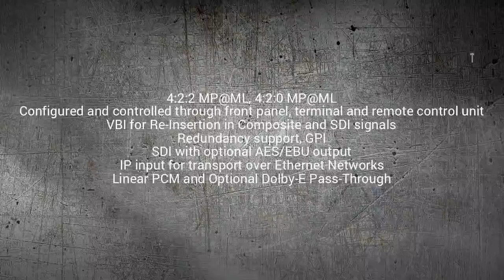SD MPEG2 Video over IP Decoder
SD Video Decoder with DVB-ASI or IP inputs and SD-SDI, S-Video, or Component Video Outputs.